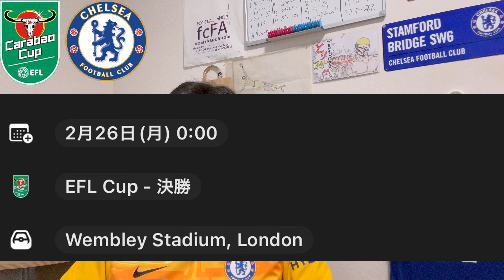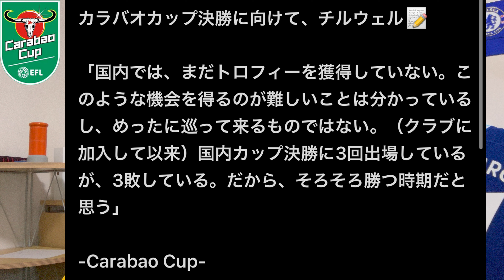『もう弱いとは言わせない』 チェルシー対リヴァプール カラバオカップ決勝 マッチプレビュー②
試合映像はこちら↓
試合映像は『spotv now』！『spotv now』では、プレミアリーグを全試合中継！月額『ベーシックプラン』は2.000円　『プレミアムプラン』は3.000円から！！